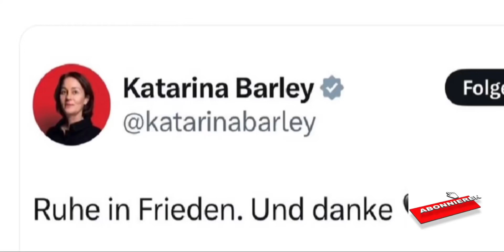Treten Sie ab Frau Barley